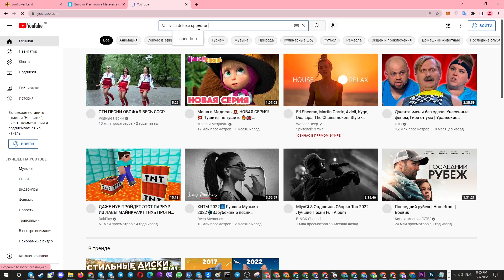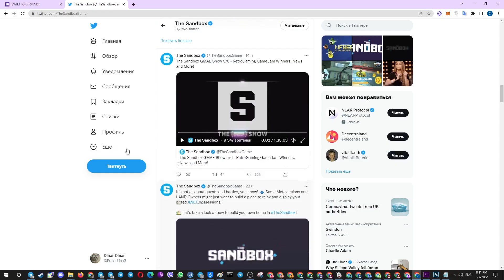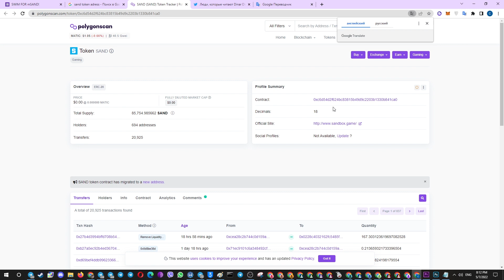400$ на Sandbox за 10мин!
Поддержать (Polygon, Eth, BSC) - 0x8F82A06D7542E9b69E2485E80520Cd99CfE0Ff14

Привет! В этом видео разберем очередной рафл от крипто нфт игры Sandbox. Здесь нам нужно пройти локацию Villa Deluxe и сфоткать себя в бассейне, желательно возле уточки :)